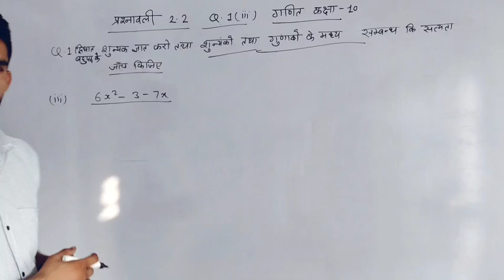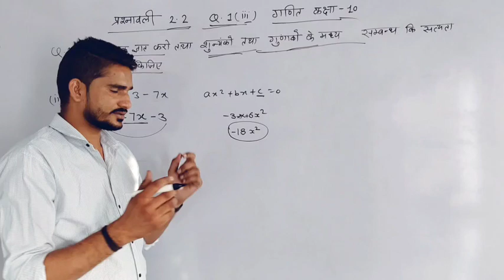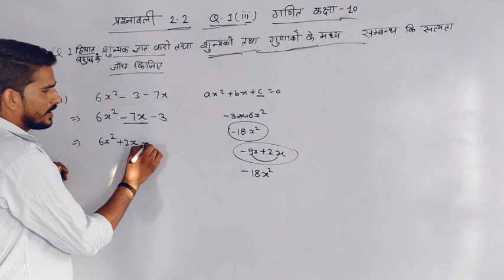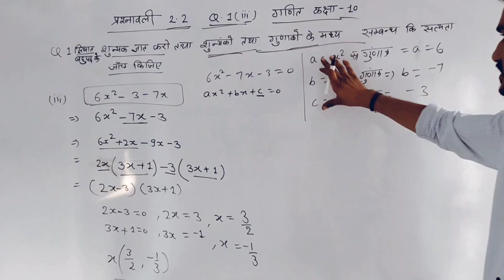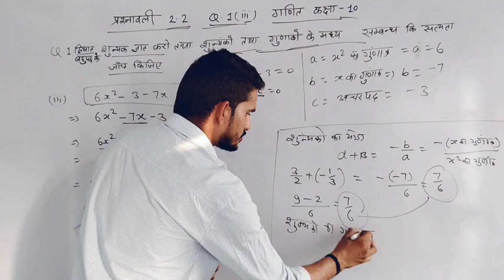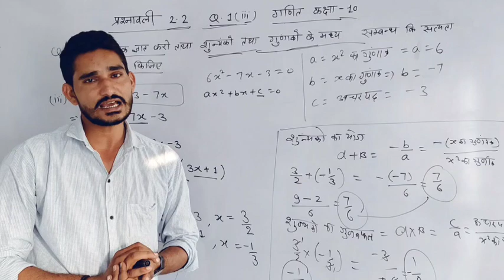Maths class 10th Exercise 2.2 Q no. 1 (3) , ganit class 10th prashanvali 2.2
Maths class 10th Exercise 2.2 Q no. 1 (3) , ganit class 10th prashanvali 2.2 @JagdishMeenatonk